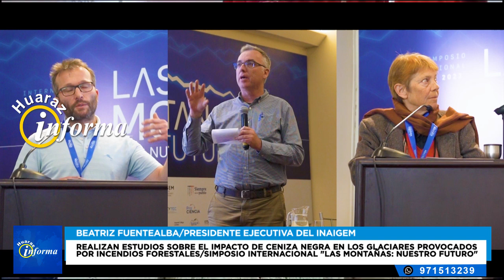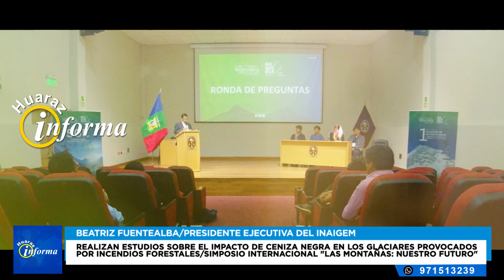Realizan estudios sobre el impacto de ceniza negra en los glaciares provocados por incendios foresta